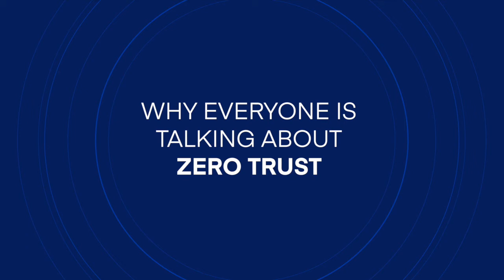Why Everyone is Talking About Zero Trust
Why is there a Zero Trust renaissance happening right now? SailPoint's Grady Summers explains.